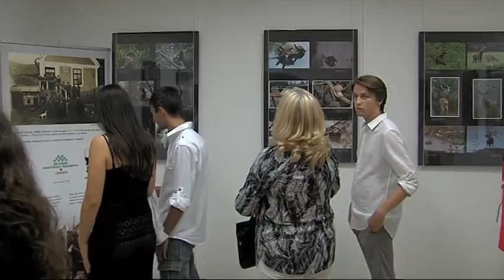SBTV - DNEVNIK - Šuma okom šumara - 04.09.2015.